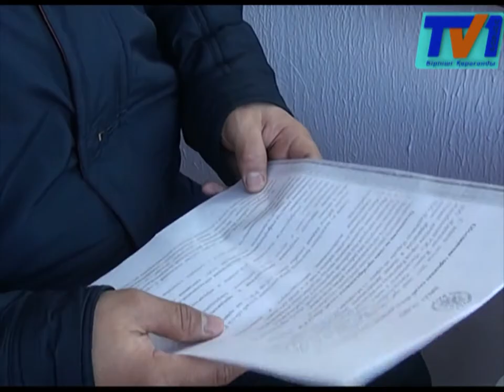Карагандинцы смогут получать услуги ТОО «Қарағанды Жарық» по принципу одного окна.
Карагандинцам больше не придется бегать по различным офисам компании «Караганды Жарык», чтобы заменить счетчик, получить технические условия для новостройки и сверить показания приборов учета.  Все эти и еще много других услуг с текущего месяца предоставляются по принципу «одного окна» в здании департамента распределения электроэнергии по адресу: улица Муканова, 57/3.
Карагандинец Алиби Ташкин один из первых воспользовался централизованным офисом «Городской РЭС». Здесь он за считанные минуты получил полную консультацию по замене электросчетчика и оставил заявку. По словам Алиби, новый принцип работы службы сбыта намного облегчит жизнь потребителей.
Основным преимуществом единой службы сбыта является оперативность, заявляют сотрудники Караганды-Жарык. Благодаря принципу «Одного окна» упрощены  процедуры получения техусловий для новостроек, снятия показаний с приборов учета. Также   электроэнергии, работа по сокращению дебиторской задолженности совместно с потребители смогут, не бегая по кабинетам, сверить суммы задолженности или получить новые счета за электричество.
Новый централизованный офис объединил районные службы сбыта Юго-Востока, города и Октябрьского сектора. Единая служба называется «Гор РЭС» и расположена в  здании ТОО «Қарағанды Жарық» по адресу: улица Муканова, 57/3.
Телефон нового офиса вы видите на экране: 91-35-03